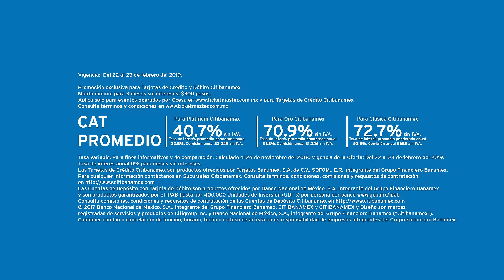ROCK EN TU IDIOMA DF NOV 2019 (PVTA 22 Y 23 FEB)